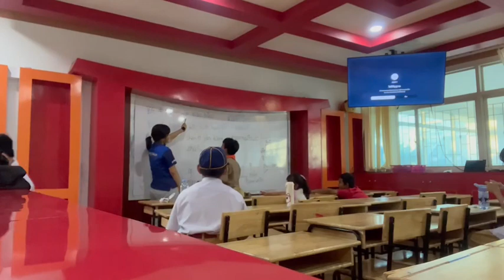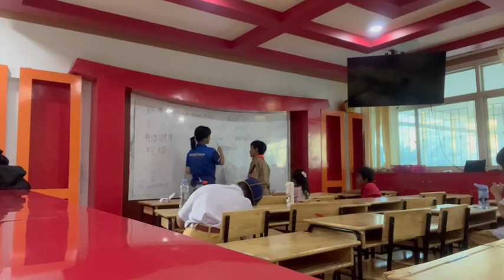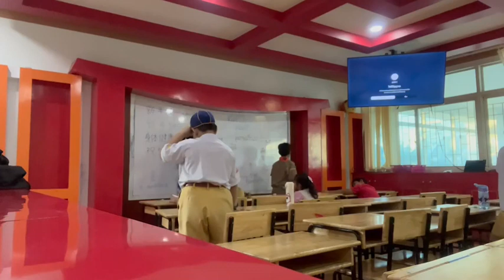เรียนรู้ปีใหม่ภาษาจีน学习汉语新年